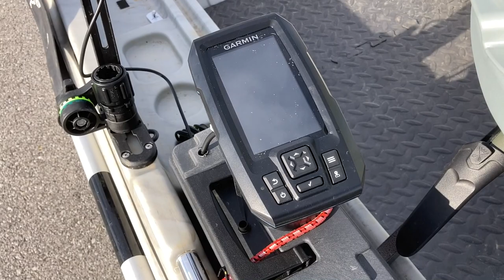Crappie Fishing Machine - Tiny Boat Setup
So...I added a Honda 2HP outboard motor to the Bass Pro Shops Pond Prowler 8 boat. Now this thing is an unstoppable Crappie Fishing Machine! Join me for an overview of the new motor, some of the modifications I've don't to the boat, and an on-water test. Thanks so much for stopping by! crappiefishing crappie fishing honda pond prowler